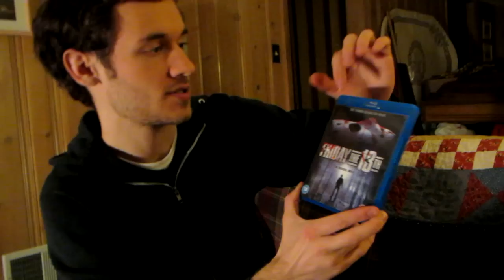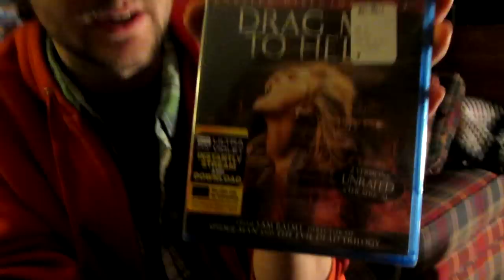Movie Night: Rambo: First Blood Part II/Blu-ray Pick-up/MAIL FROM MARK AND ROSS!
Blu-rays are bought!  Mail is shown!  Blu-rays are shown!  And John and Dennis attempt to get more manly by watching Rambo II... it doesn't work.

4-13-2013